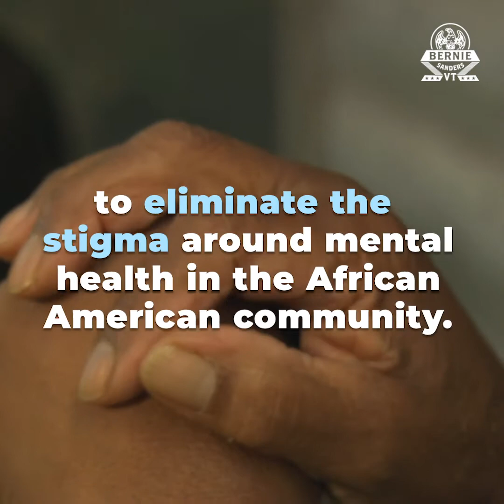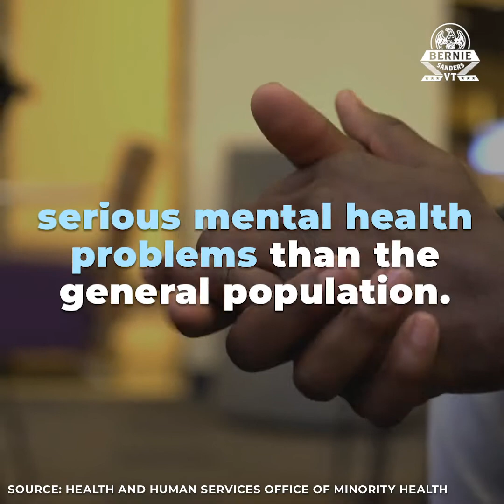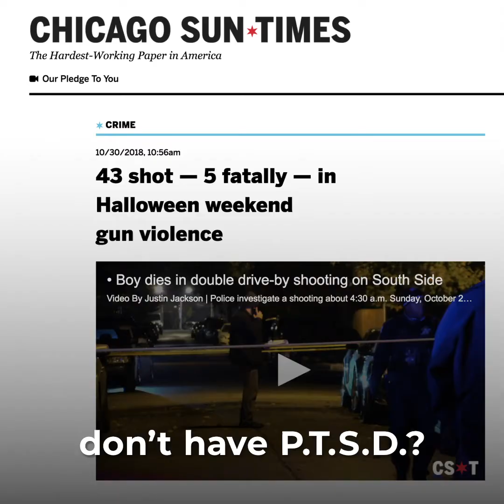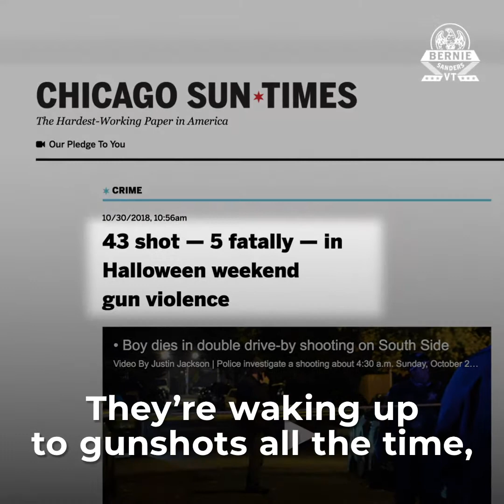Shanti Das x Charlamagne Experiences with Mental Health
Silence the Shame Founder & CEO Shanti Das and Radio Host & Author Charlamagne tha God discuss the impact and importance of mental health in this PSA with the Bernie Sanders team.